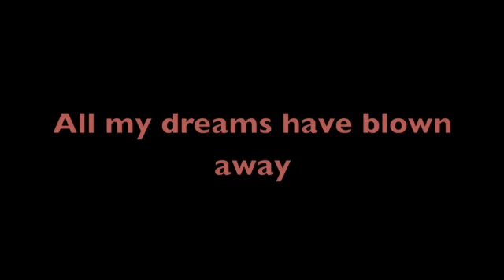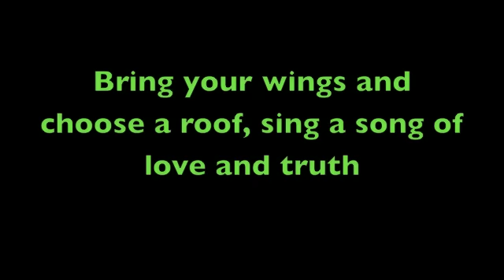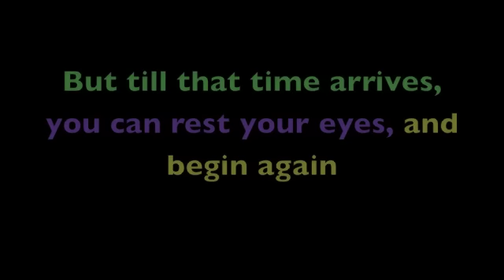silent sunlight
I dont own this... NOT COPY RIGHT INFRINGEMENT

lyrics to dawud wharnsby- silent sunlight
a great song, one of my favorites!

please subsbribe for more lyrics to songs!
and tell me wat songs u want the lyrics for!